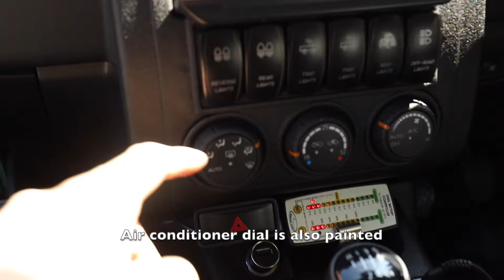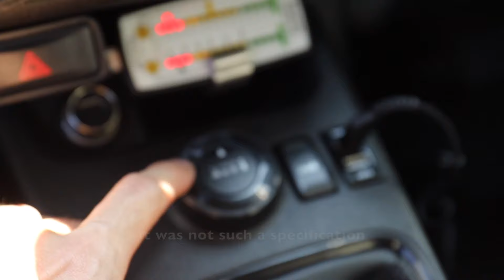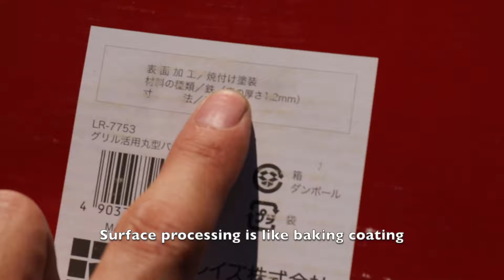It's very hot but the typhoon doesn't come so I go fishing /カサゴって美味しいよね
hey guys, how's it going hope you've been well.
Please comment if you have any questions about the gear in this video.

[Let's travel the world without STOP & GO]
【The car is not just a ride Enrich your life and make it a tool that can be active in every scene】
【Everyone who likes cars, please watch my videos and grab something】

X-trail gear
--- FILMING GEAR ---
My Photo/Video gear
My favorite camping/X-trail gear